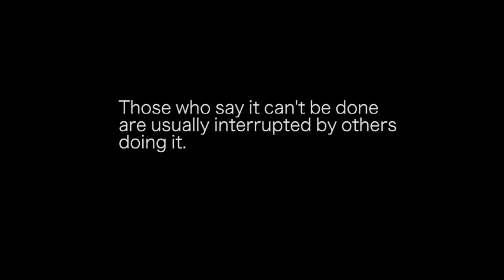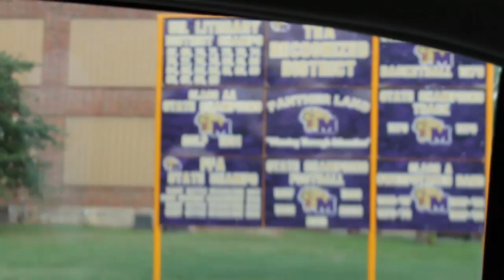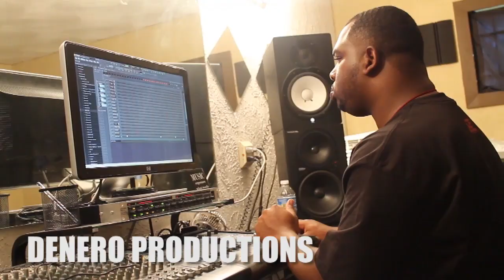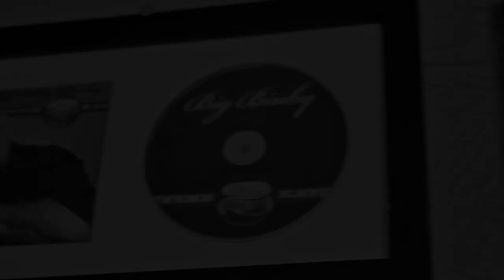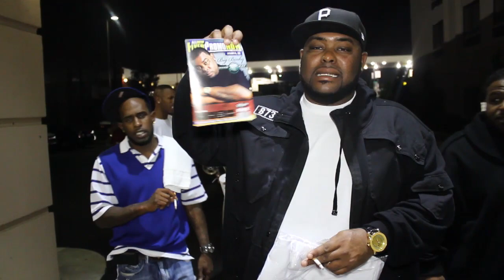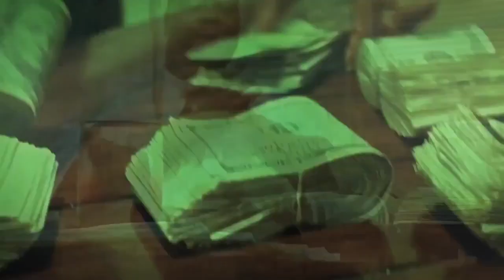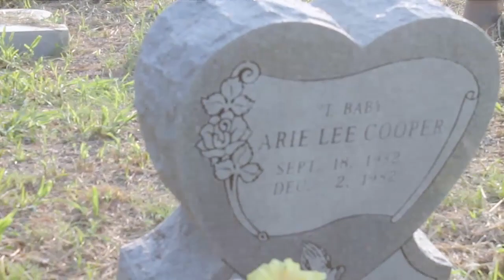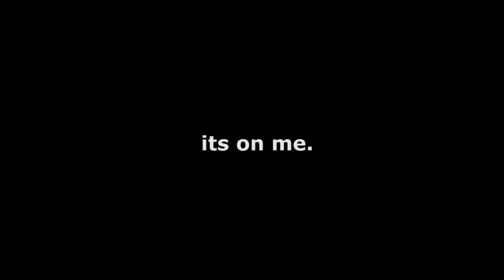Big Binky Presents : The Official "Rags 2 Racks" DVD Documentary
Shot by A-RayTV Kingz Ink, Big City Photography, & B-Real Entertainment. Edited by Nutastic Designz